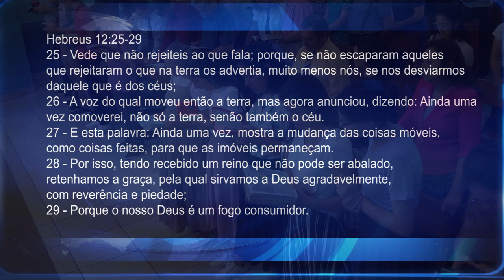AS CONDIÇÕES DO MUNDO NA VINDA DO SENHOR | Pr. Neri P. Schardosim